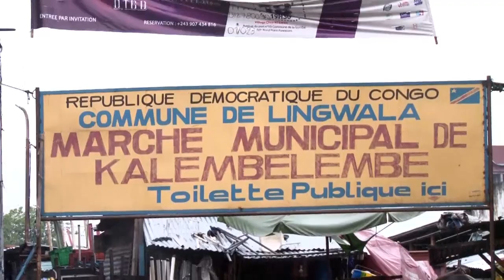URGENT : OPÉRATION COUP DE POINT NGOBILA TOUJOURS EN ACTION.